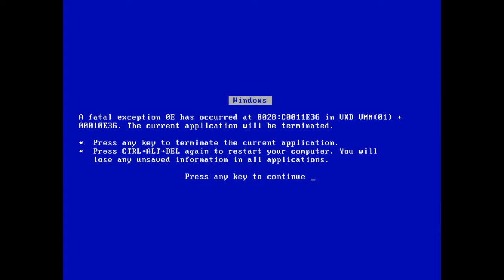Tron XP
What if Tron took place inside a Microsoft Operating system???